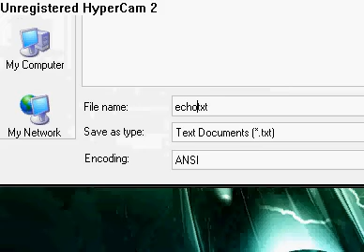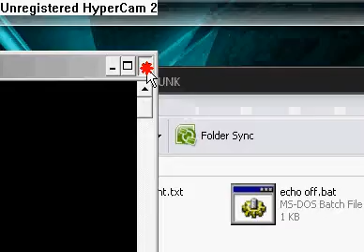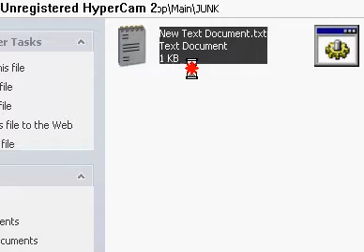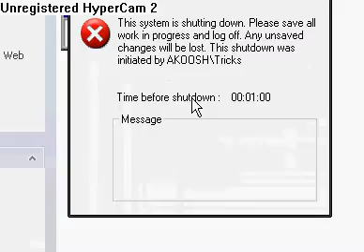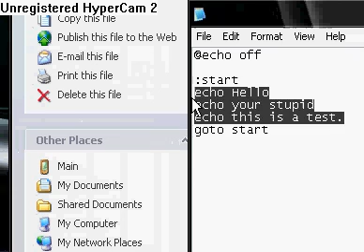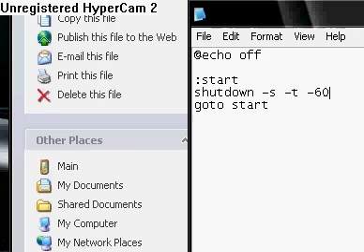Batch Scripting (BASICS) - Programming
Basic things about batch scripting explained by Ayden and Akoosh.

Scripts and Descriptions:

`@echo off` - Prevents from echoing all of your commands. Very useful.
`echo` - Make the batch file display something. Example: echo Hello!
`echo.` - Makes the batch file display a space between lines.
`pause` - Pauses script and waits for user to press any key to continue. (Echos: Press any key to continue...)
`goto (name)` - Warps to a defined part of the script with a colon in front of it.

If you have any questions please ask in the comments our inbox is never checked.